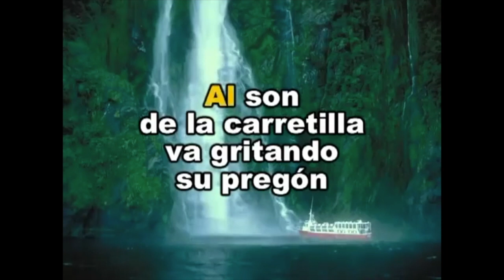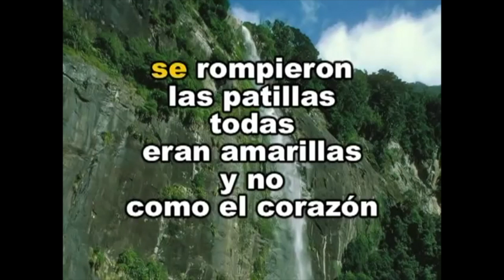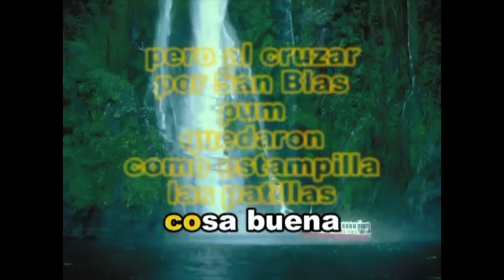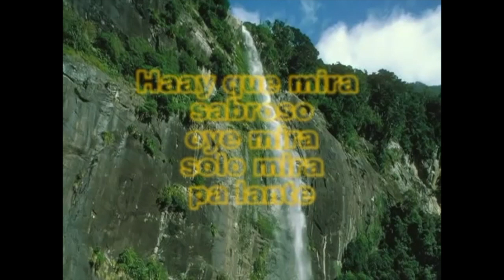EL PATILLERO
This video is about EL PATILLERO